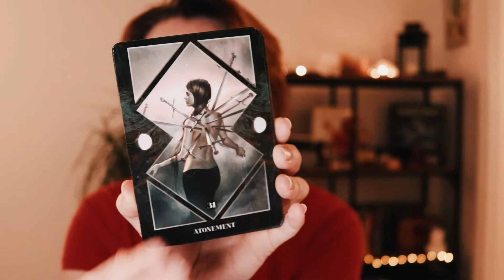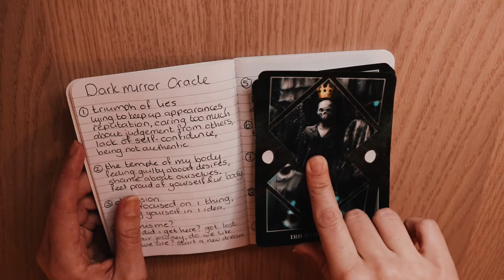🤓📚 My Deck Study on the Dark Mirror Oracle Cards 🖤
In my deck study on the Dark Mirror Oracle I go through each card one by one and share my interpretations based on the images on the cards and the, somewhat, cryptic guidebook.

🔮 New to tarot?

Hi! I am Ruby and I am a tarot reader and online content creator, based in the Netherlands. I post pick a card readings and tarot chats every Wednesday, Friday & Sunday at 4PM Amsterdam Time (CET).

🎥 Camera: Canon 200D with kit lens
🎬 Video Editing: Final Cut Pro
🎤 MICROPHONE: Samson Q9U
💻 Thumbnail: Snapseed App & Canva